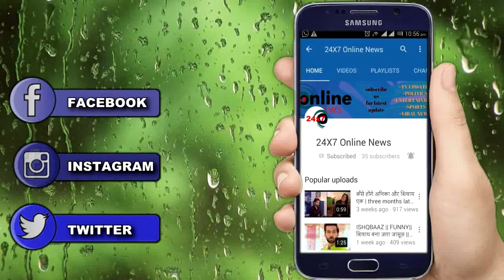KUMKUM BHAGYA || “सगाई का ये महा-एपिसोड” RHEA के दिल पर चलाएगा छुरियां